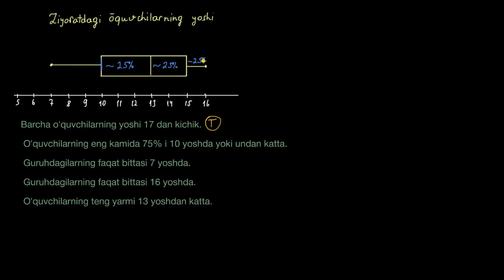Qutili diagrammalarni talqin qilish | Statistika va ehtimollar nazariyasi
Qutili diagrammalarni talqin qilish.